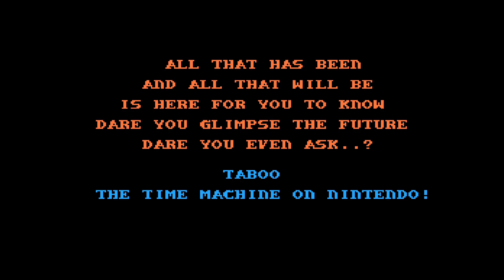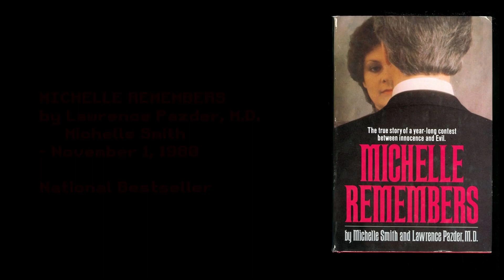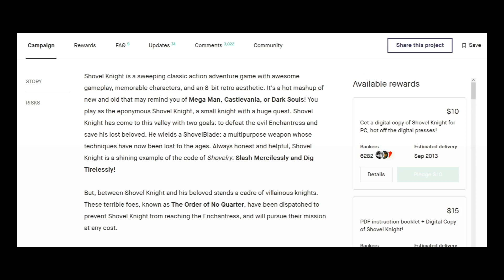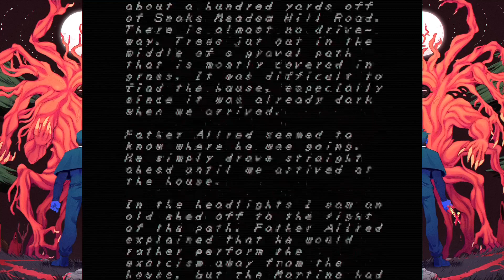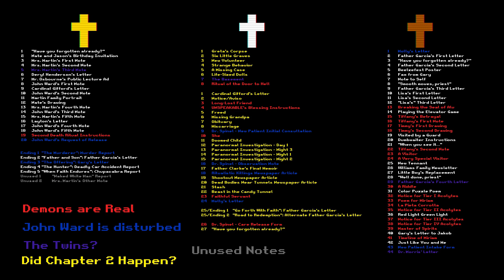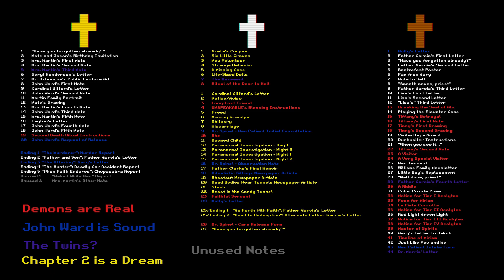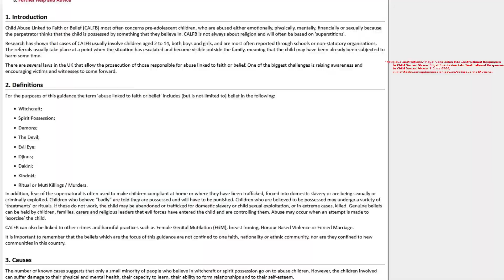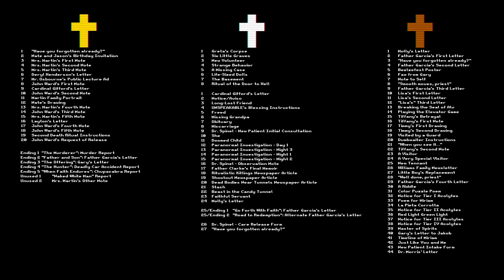FAITH in the Shadow of Doubt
Analysis on FAITH: The Unholy Trinity (2022) and its connections to the Satanic Panic, and the art of ambiguity.

Gerson, J. (2020, September 1). The destructive conspiracy theory that Victoria unleashed upon the world. Capital Daily.

"Religious Institutions." Royal Commission into Institutional Responses to Child Sexual Abuse, Royal Commission into Institutional Responses to Child Sexual Abuse, 7 June 2022,